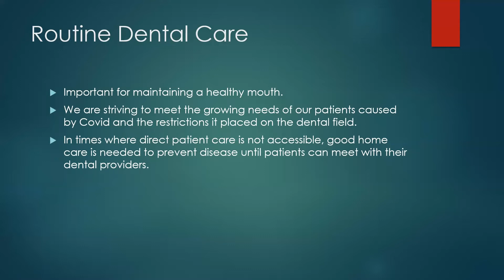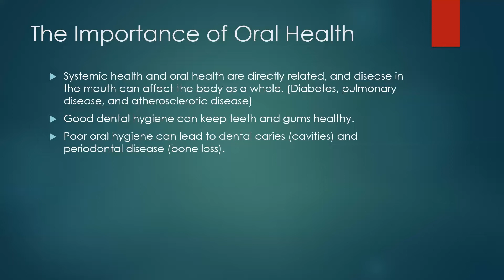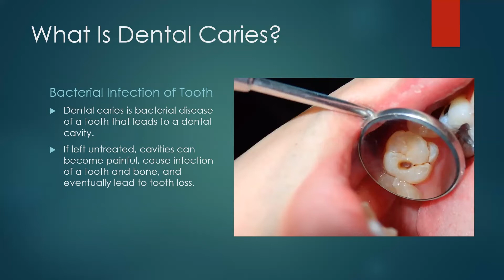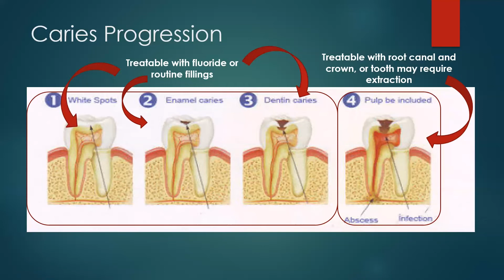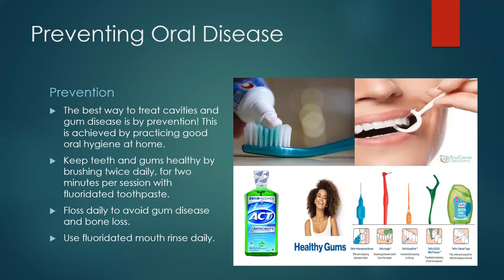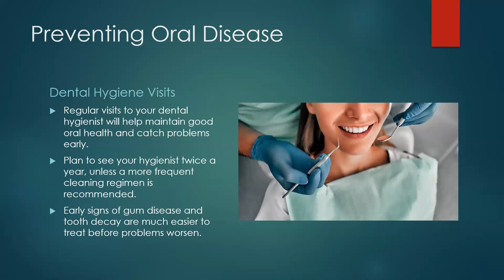GTB Preventative Dental Care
Grand Traverse Band's Dentist, Dr. Derek Schmidt, talks about Preventative Dental Care and what causes cavities and dental caries.

To be eligible for the grand prize drawing, watch the health fair online and submit the survey by 4pm Friday; August 19th, 2022 for a chance to win.